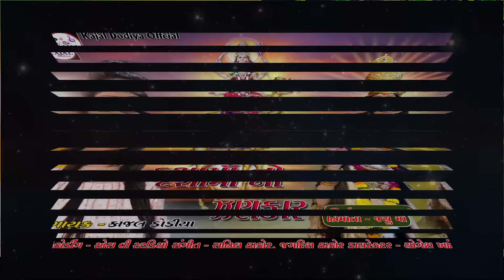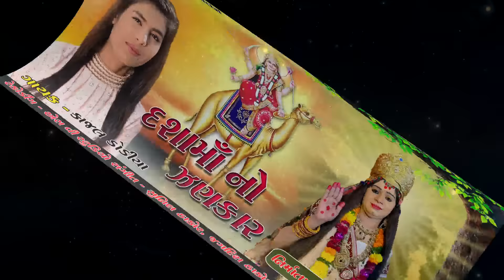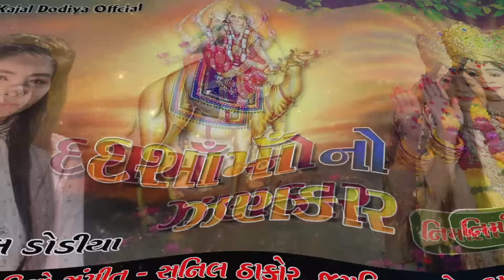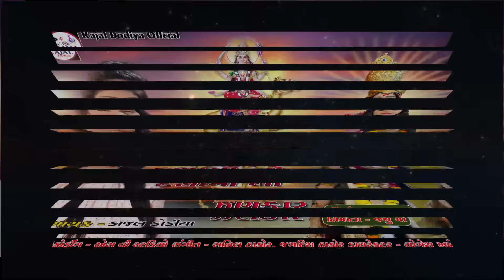Dashama No Zankar - Kajal Dodiya - Non-Stop Dashama Song 2022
Kajal Dodiya Official Present...

💠 Kajal Dodiya   New Song 2022 💠

_________Kajal Dodiya___________

💠 Song : Dashama No Zankar
💠 Singer: Kajal Dodiya
💠 Recording: Sv Studio
💠 Producer:  Yogesh Khant
💠 Digital Partner:  Angel Studio
💠 Technical Support : Mahesh Chauhan ( Angel Studio )
💠 Support: All Fans, Friends, Family Members
💠 Music On: Kajal Dodiya
      All Copyright Reserver To Angel Studio
                          Jignesh Thakor